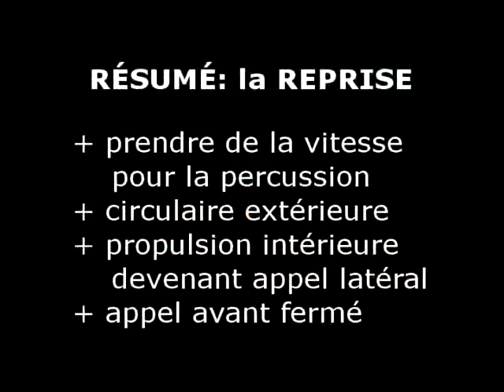Initiation KAYAK : La reprise (vidéo 20/28 méthode A. Gerussi) - KA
Initiation KAYAK : La reprise (vidéo leçon 20/28 méthode A. Gerussi de 2011)

Avertissement de l'auteur : la présente vidéo a été réalisée dans l'espoir qu'elle soit utile, mais ne revendique aucun statut de référence ou d'exemplarité. L'auteur décline toute responsabilité en cas d'accident ou de blessure liés à la pratique des exercices montrés dans cette vidéo. La rivière est un terrain potentiellement dangereux où chacun doit prendre ses responsabilités s'il embarque.

Méthode d'apprentissage du Kayak d'Alexandre Gerussi - Une série de 28 vidéos créées par Alexandre Gerussi - issuent de son

* cette initiation au Kayak est mise à disposition selon les termes de la licence Creative Commons Paternité - Pas d'Utilisation Commerciale - Partage à l'Identique 3.0 non transcrit.

* méthode mise en ligne par KA sur YouTube dans son intégralité sans aucune modification dans le but de démocratiser la pratique de notre sport et aider le plus de personnes à acquérir de bonnes bases.

* n'hésitez pas à commenter, et pour rappel, Kayak Alex n'est pas l'auteur de ces vidéos.

Mises en ligne sur YouTube par KA (Kayak'Alex) - votre partenaire Canoë Kayak